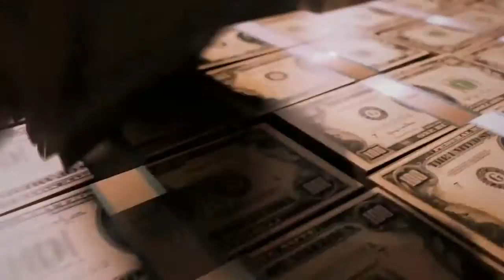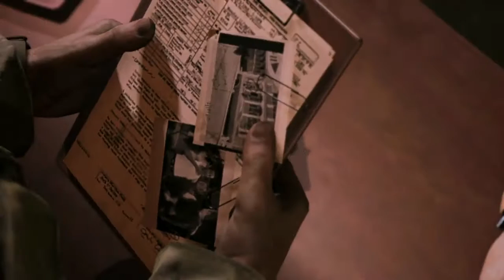Mafia 3 EP3 (Betrayal)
Follow Lincoln clay throughout the hollow watch him kick peoples ass and get revenge Go here for apparel